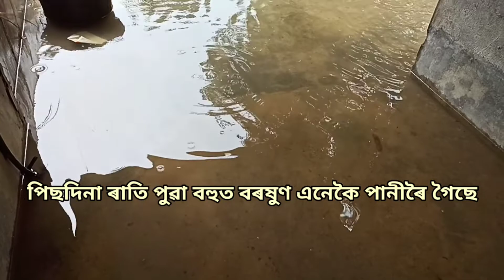ৰাতিপুৱাৰ আটাইতকৈ ডাঙৰ কাম । ইটো সিটো বহুটো । ঘৰৰ বস্তু পেকিং কৰিব লগা হৈছে ।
ৰাতিপুৱাৰ আটাইতকৈ ডাঙৰ কাম । দুদিন মানৰ  পাছত ঘৰৰ বস্তু পেকিং কলৈ যাম ।

ভিডিঅ'বোৰ

চাব ভাল পালে